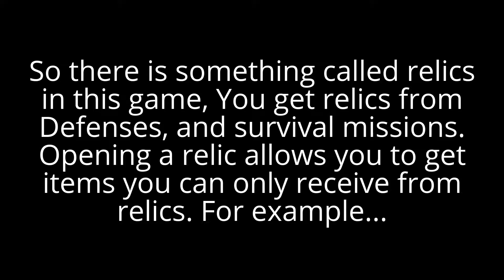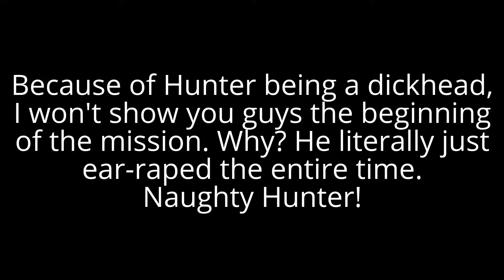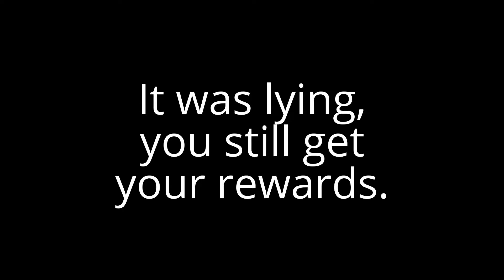RELIC OPENING FUCKFEST! | Warframe (Void Fissure Mission)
Today class we learn about Relics! :D